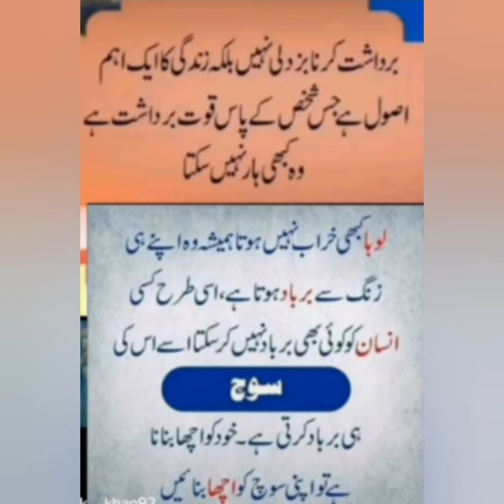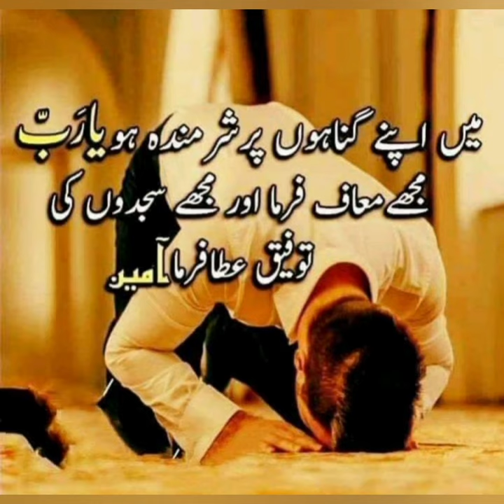Bird of Paradise posture Yoga Practice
ریڑھ کی ہڈی اور کمر کی لچک بڑھانے ، کندھوں کو پھیلاو دینے ٹانگوں کو مضبوط کرنے کولہے اور گھٹنے کے جوڑوں کی لچک بڑھانے توازن کو بہتر بنانے اور ہیمسٹرنگز کو کھینچاو دے کر مضبوط کرنے والا خوبصورت آسن
سورگا دیویجا آسن
Bird of Paradise posture
آج کی صبح پاکستان یوگا کونسل گول باغ صدر کینٹ میں جناب محمد بشیر خان صاحب کی قیادت میں کلاس۔